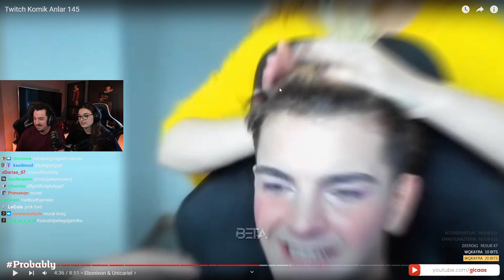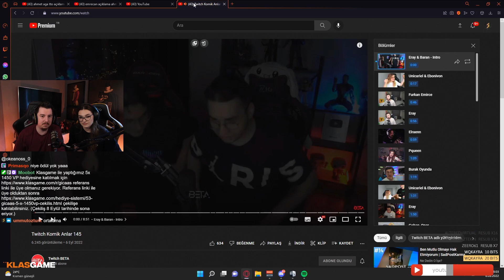Gicaas & Yaren - Twitch Komik Anlar #145 İzliyor (Twitch Beta)